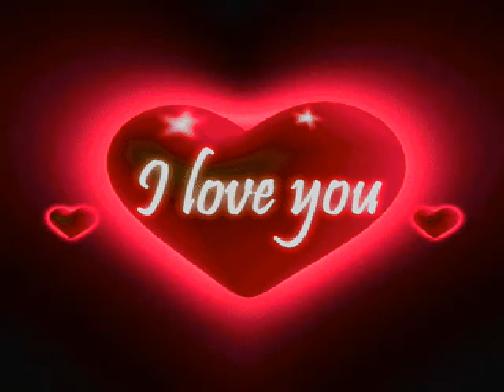Agnetha Fältskog - I Wish Tonight Could Last Forever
I Wisj Tonight Could Last Forever